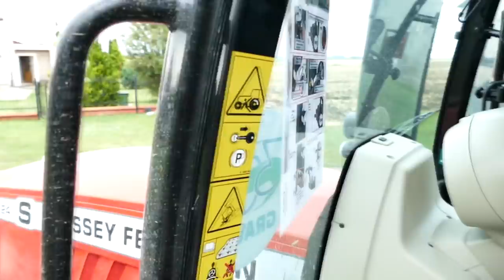☆Akcja ściernisko, czyli testy Massey Ferguson i talerzówki Vaderstad☆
Cześć wszystkim! ❤️

Dziś zmontowałyśmy dla Was film, z testów ciągnika marki Massey Ferguson 7724S Dyna VT.
Jest to ciągnik rolniczy o mocy 240KM wyposażony w amortyzowana oś przednia oraz kabinę, fotel pneumatyczny wraz z zintegrowanym podłokietnikiem, dźwignią MultiPad, wyświetlaczem Danych&ISOBUS Fieldstar 5 ogumieniem firmy Trelleborg oraz talerzowką firmy Vaderstad Carrier 4,25m na nowych talerzach CrossCutter stworzonych do płytkiej uprawy tj. zmieszania ziemi i zniszczenia resztek pożniwnych  wraz z wałem SteelRunner.
Silnik 7,4l Agco Power
Przekładnia bezstopniowa Dyna-VT
Film jest w nieco innym stylu niż zwykle, ale mamy nadzieję że i w tym wydaniu Wam sie spodoba.

Ps. Dziękujemy firmie GRAVIT za możliwość przetestowania maszyny oraz przedstawicielom za miłe towarzystwo.
Wstawki do filmu są tylko i wyłącznie umieszczone ze względów humorystycznych i nie mają na celu nikogo obrażenia.

                        marlenka_sbs - Marlena

                         marlena_zaloga